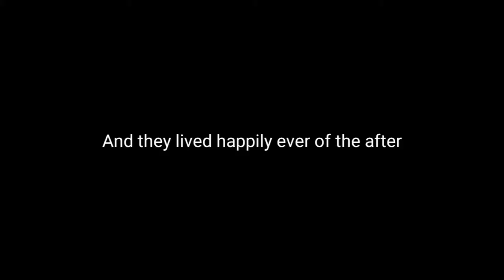A skua eating babies but with subtitles and it's pretty weird...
skua go brrrrr

Dear lord, I've never expected that many views. Thanks a bunch!

Sources:
COMEDY (Sr Pelo)
Super Mario Crossover - Underground (Atari 2600)

-ed